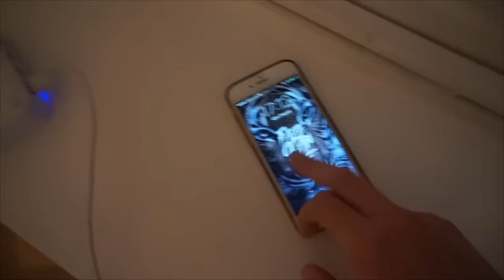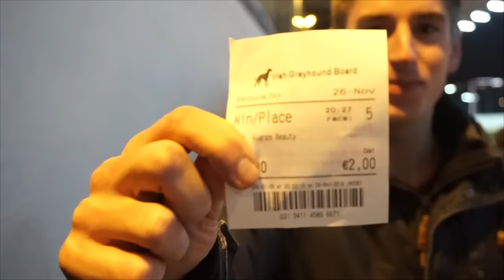VISITING MY BEST FRIEND IN DUBLIN!